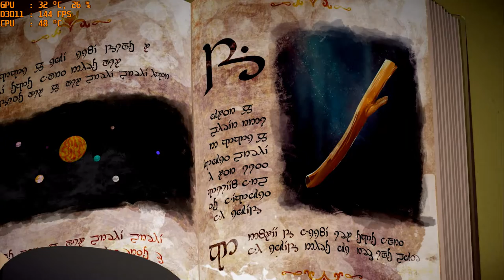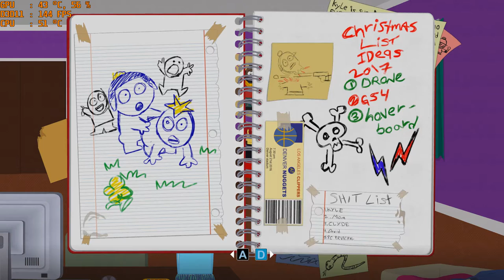SouthPark The Fractured But Whole ep: 1